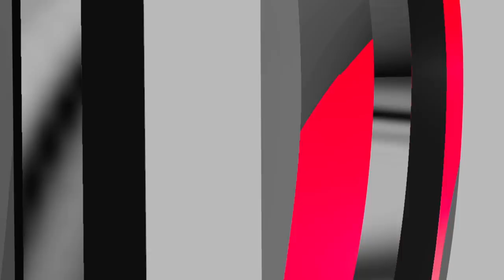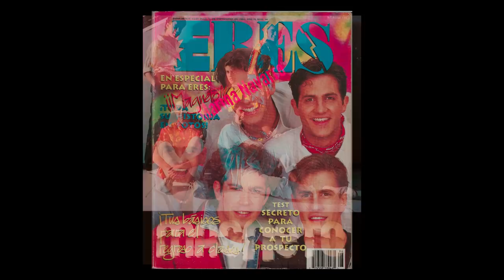Magneto En Desvelados ( 1a Parte )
Alan, Alex, Tono y Elías se subieron al Desvelados móvil para platicar de sus primeros 35 años de carrera como Magneto. Recordaron muy buenas anécdotas en esta 1a Parte.

Además, nuestra experta en cine, Dary Mantecón, nos habla de Red Sparrow, con la actríz ganadora del Oscar, Jennifer Lawrence.